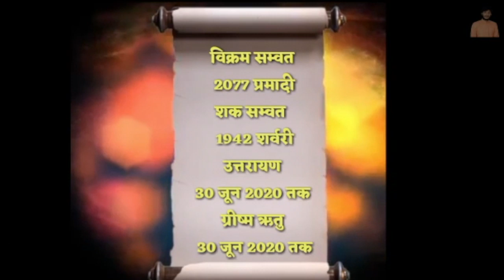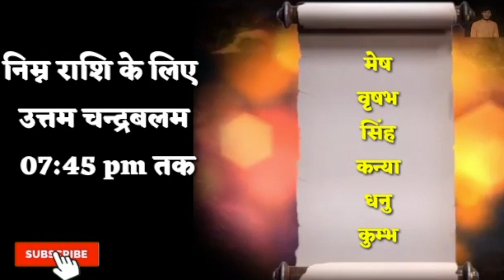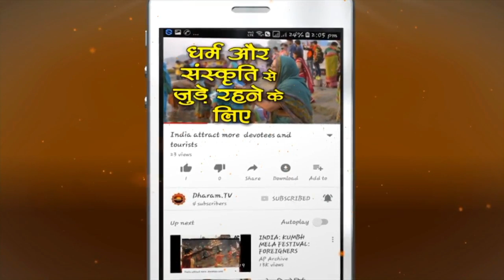12_जून_2020_आज_का_पंचांग | Aaj Ka Panchang | शुभ मुहूर्त और राहुकाल का समय - Dharam Tv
आज का पंचांग 12 जून 2020 | Aaj Ka Panchang | शुभ मुहूर्त और राहुकाल का समय - Dharam Tv

►धर्म टीवी का ओफ़िशिअल हिंदी Helo प्रोफाइल
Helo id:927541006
►धर्म टीवी का ओफ़िशिअल हिंदी Sharechat प्रोफाइल